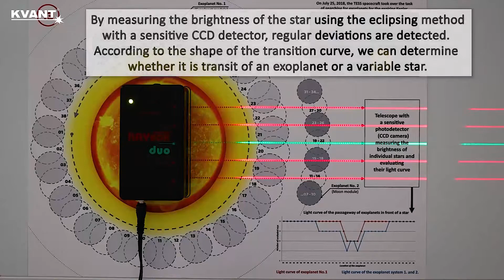Light curve of exoplanets - Astro Laser Set